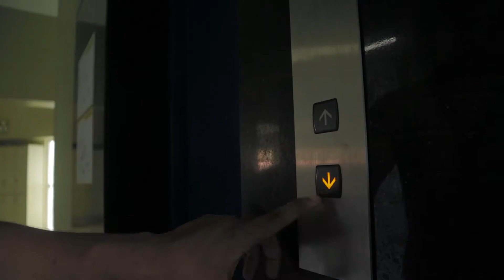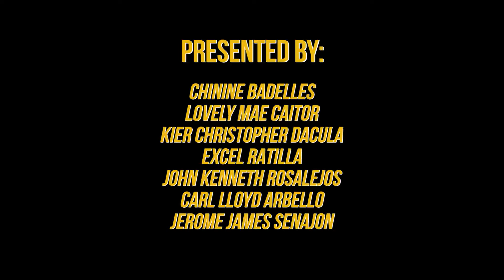7 Health Tips for Architecture Students GRP4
PE 101 - Group 4